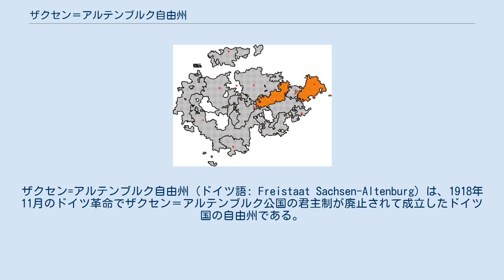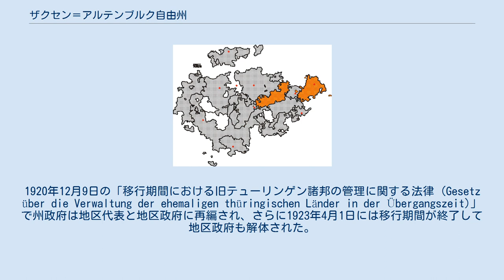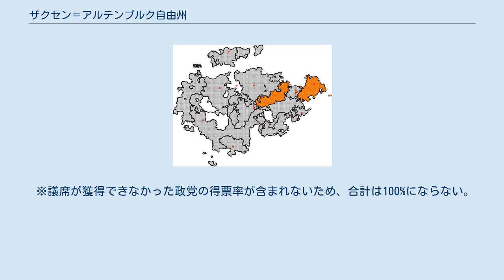ザクセン＝アルテンブルク自由州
ザクセン=アルテンブルク自由州 (ドイツ語: Freistaat Sachsen-Altenburg) は、1918年11月のドイツ革命でザクセン＝アルテンブルク公国の君主制が廃止されて成立したドイツ国の自由州である。
1920年5月1日に他のテューリンゲン諸邦6州と合邦してテューリンゲン州となった。
 1918年11月13日にザクセン＝アルテンブルク公エルンスト2世が退位したことでザクセン＝アルテンブルク自由州が成立した。
首都は引き続きアルテンブルクに置かれ、暫定政府首相にはヴィルヘルム・テルが就任した。
1919年1月26日には州議会選挙が行われ、ドイツ社会民主党とドイツ民主党が連立政権を発足させた。
首相にはヴィルヘルム・テルに代わってアウグスト・フレーリヒが就任した。
1919年3月27日にはザクセン＝アルテンブルク自由州議会で暫定憲法が制定された。
1920年5月1日には他のテューリンゲン諸邦6州と合邦してテューリンゲン州となり、主権国家としては消滅した。
1920年12月9日の「移行期間における旧テューリンゲン諸邦の管理に関する法律 (Gesetz über die Verwaltung der ehemaligen thüringischen Länder in der Übergangszeit)」で州政府は地区代表と地区政府に再編され、さらに1923年4月1日には移行期間が終了して地区政府も解体された。
 ザクセン＝アルテンブルク自由州の地域行政は、郡独立市アルテンブルクと、アルテンブルク、ローダおよびロンネブルクの3つの地区事務所で実施されていた。
 ※議席が獲得できなかった政党の得票率が含まれないため、合計は100%にならない。